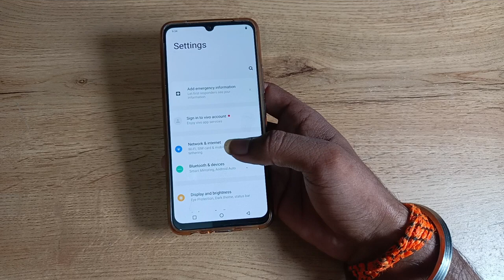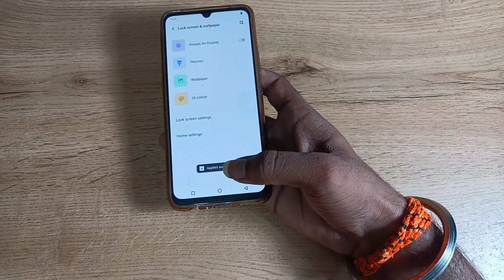How to set wallpaper in vivo v21e , Wallpaper set kaise kare